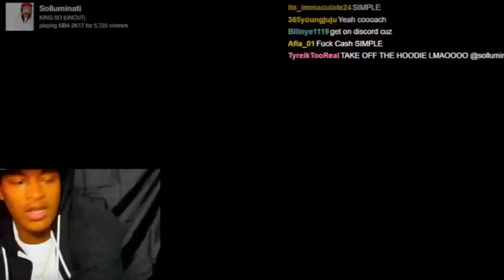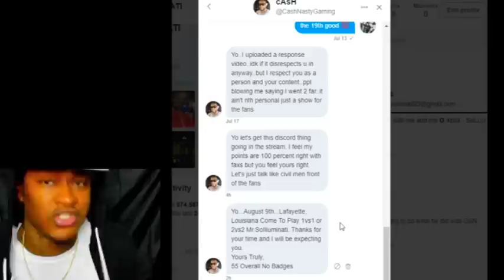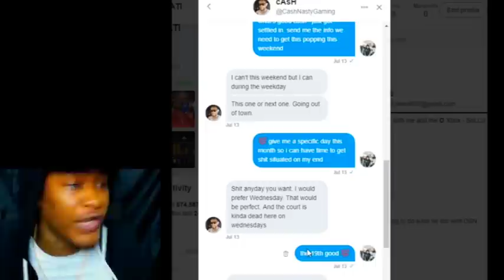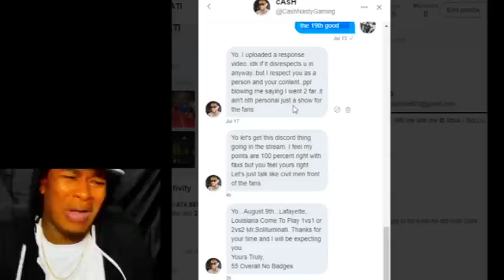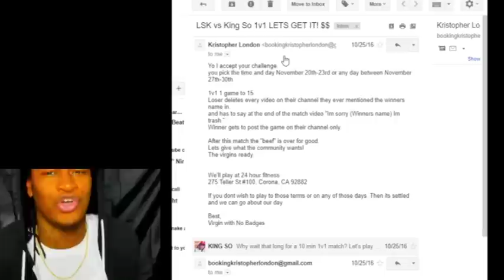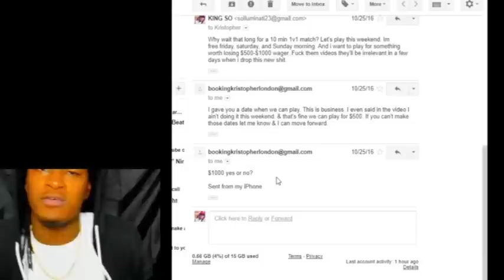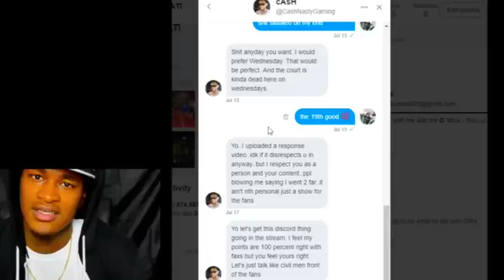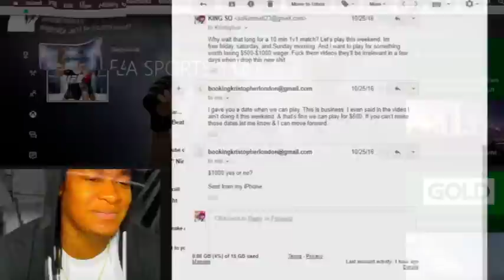SoLLUMINATI RANTS ABOUT Cash and LSK (EXPOSES DMS)